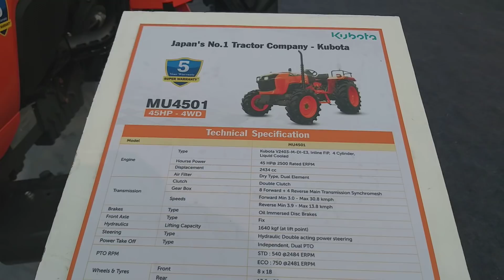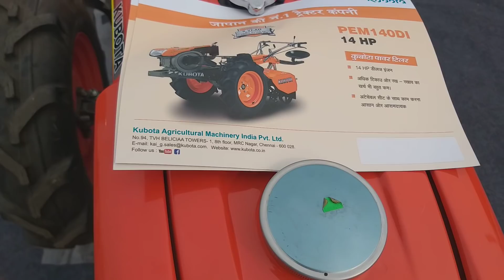PUSA MELA.पूसा यूनिवर्सिटी दिल्ली मेला में छाए हैं कुबोटा कुबोटा.ROTAVATOR